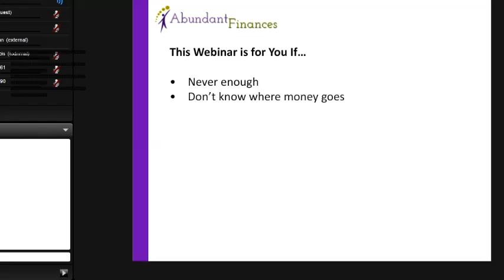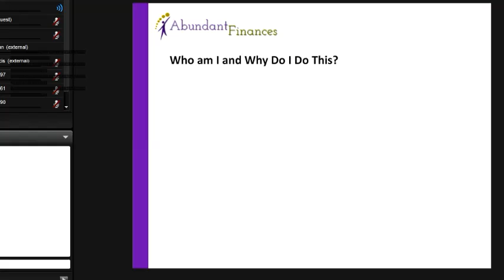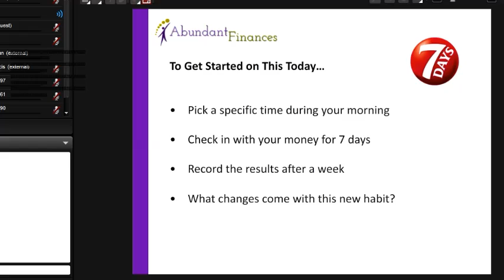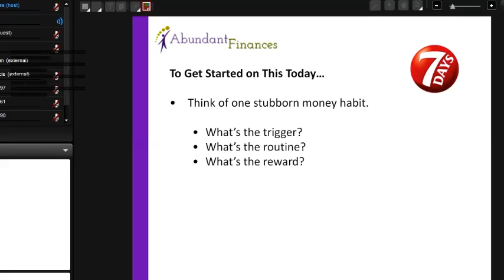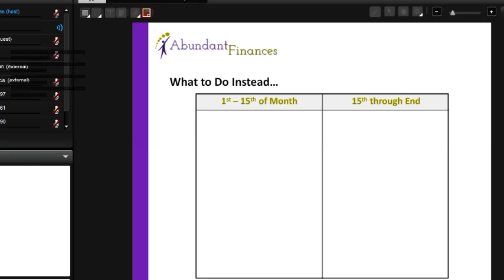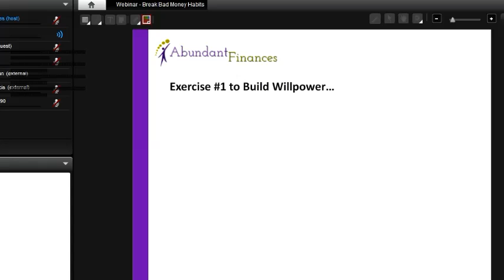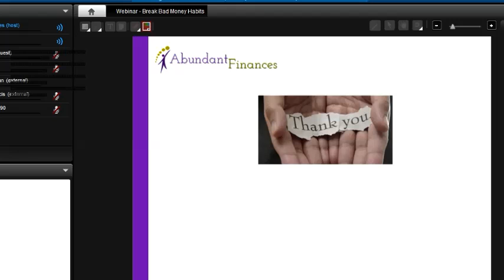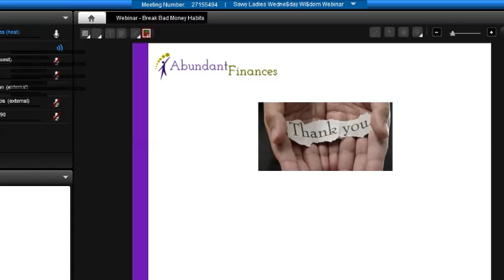Break Bad Money Habits in Time for the Holidays with Jill Beirne Davi